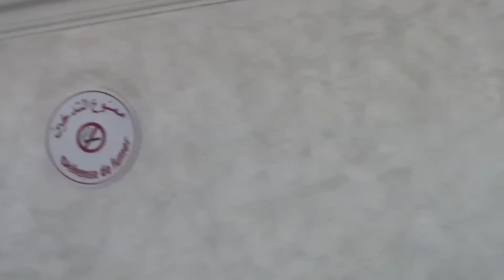فلوك الولادة🤰باركو لينا المولود الجديد🤲الفرحة الكبيرة🥳